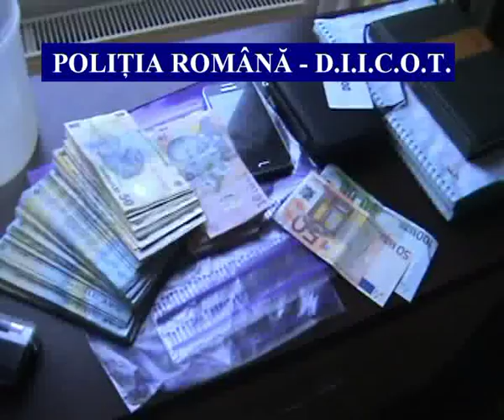Cantitati mari de cannabis, ciuperci halucinogene si ecstasy gasite in locuintele unor traficanti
Percheziţii de mare amploare în dimineaţa zilei de marţi, 28 aprilie 2015, la locuinţele unor traficanţi de droguri. La acţiune au participat poliţiştii antidrog din cadrul Brigăzii de Combatere a Criminalităţii Organizate şi procurorii D.I.I.C.O.T.